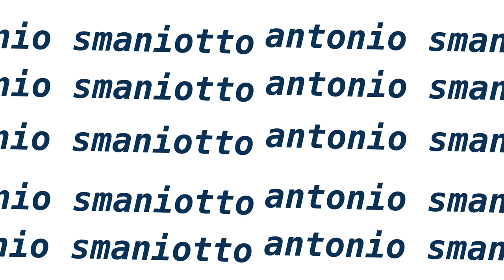VLOG REALZÃO - dono de casa + cuidados + loucuras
ESPERO QUE TENHAM GOSTADO DO VLOG SINCERÃO KKKKK😛